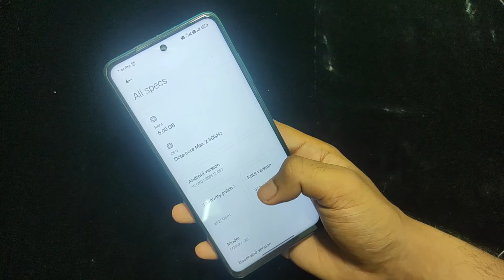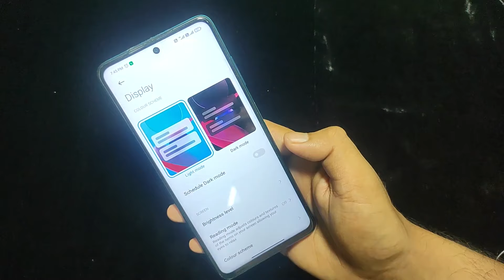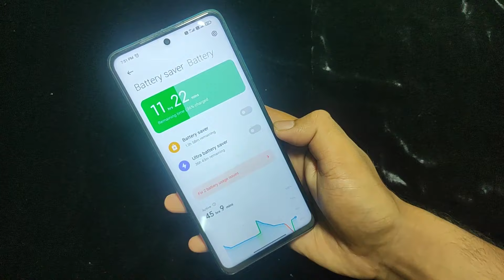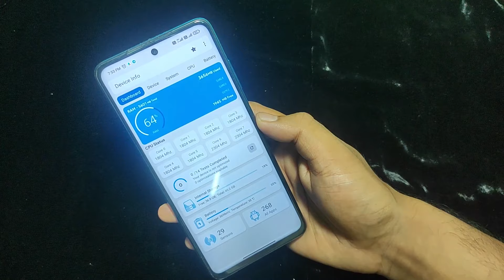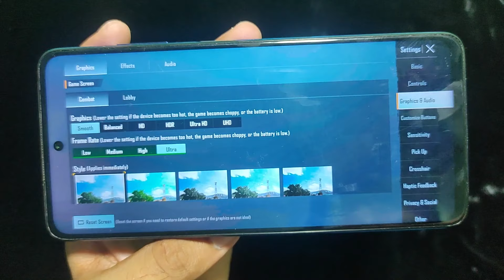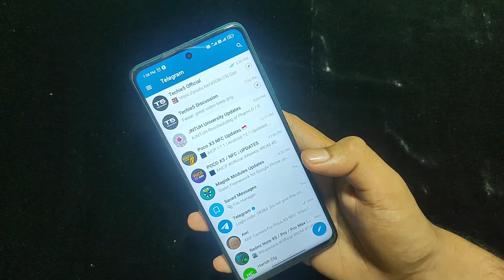China Rom MIUI GT Based On Xiaomi.EU POCO X3 - China Theme's 😍